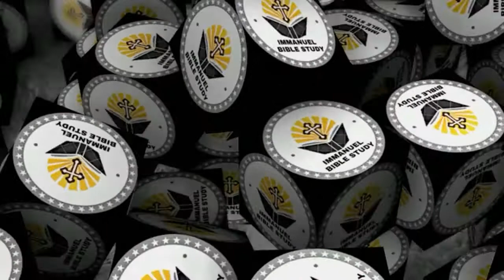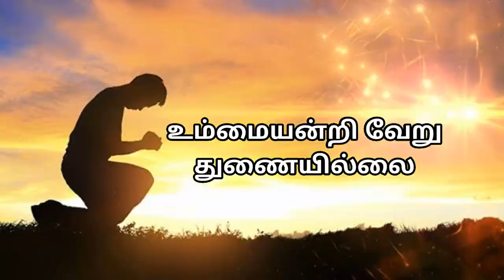கலங்கின நேரங்களில் || Kalangina Nerangalil || John Jebaraj Song // Tamil Christian Song